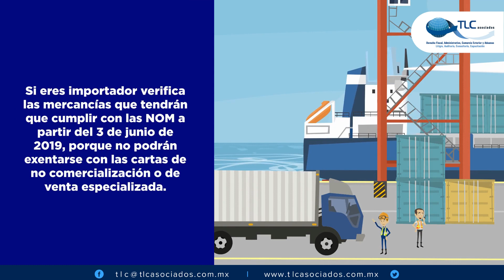Entró en vigor las NOMs en importaciones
Desde el 3 de junio de 2019 entró en vigor el cumplimiento de la Norma Oficial Mexicana (NOM) en las importaciones de mercancías en las aduanas del país, por lo que las empresas que no cumplan con esta disposición de la Secretaría de Economía tendrán dificultades para hacer sus trámites de internación de sus productos a territorio mexicano.